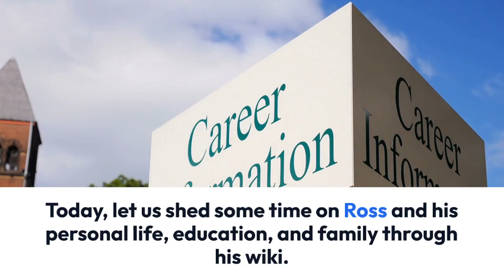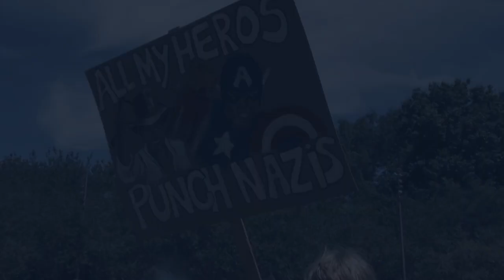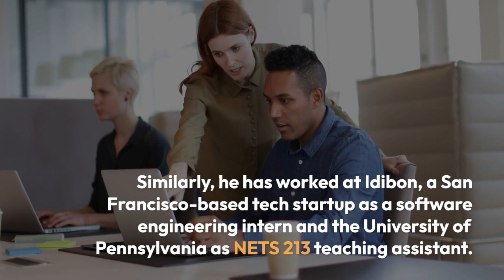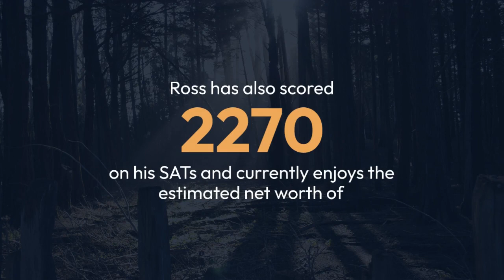Ross Mechanic Age, Parents, Family, and Other Facts Of The Man Who Calls Miss Trump His Girlfriend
When you have a public figure as your girlfriend, then you are bound to grab attention, following which people are curious to know about you as well.
Ross Mechanic(age 22), the son of a powerful New York real estate lawyer, has caught the height of attention as the boyfriend of Tiffany Trump, the youngest daughter of President Donald Trump.

Ross, who follows a Judaism as his religion, met his lover Tiffany at the University of Pennsylvania, from where Tiffany graduated in 2016.